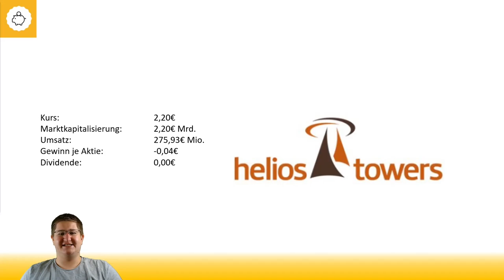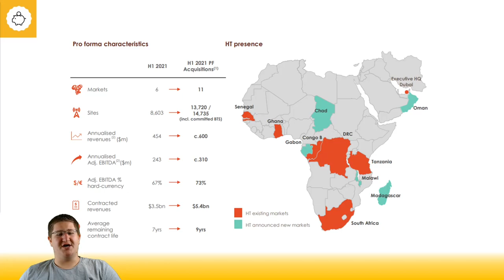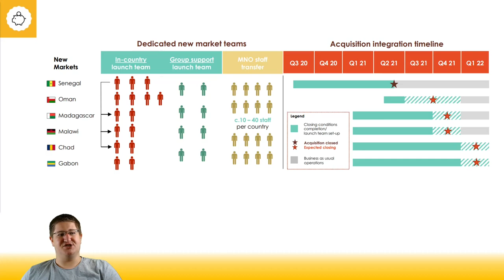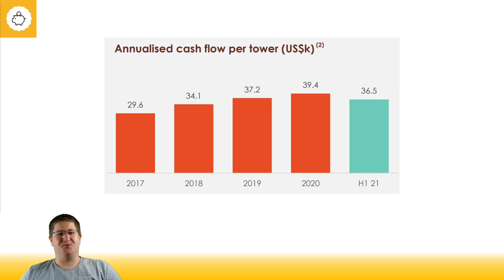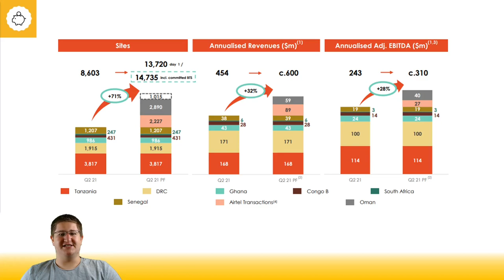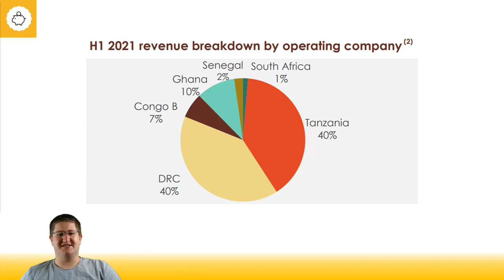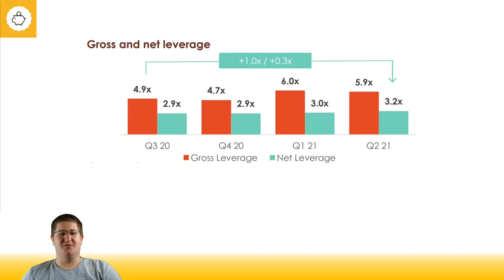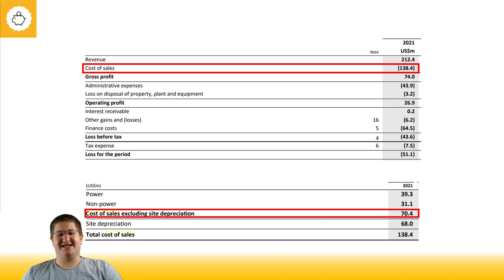Helios Towers | Funktürme in Africa | Wachstumsaktie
In dem heutigen Video geht es um ein eher unbekanntes Unternehemn - Helios Towers. Das Unternehmen hat eine starke Pipeline bei den zukäufen von weiteren Funktürmen und dadurch ein aktuell sehr starkes Wachstum.

0:00 - Einleitung
1:15 - Regionen
3:30 - Funktürme und Mieter
5:59 - Zukäufe Q3 und Q4 2021
6:53 - Umsatz nach Region
8:06 - Schulden und Wandelanleihe
9:26 - Gewinn/Verlust und Fazit